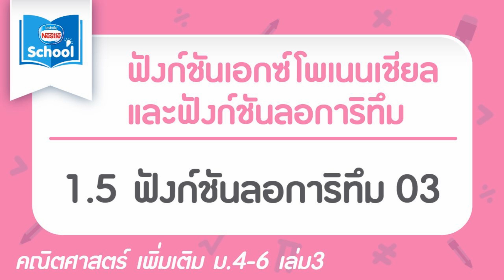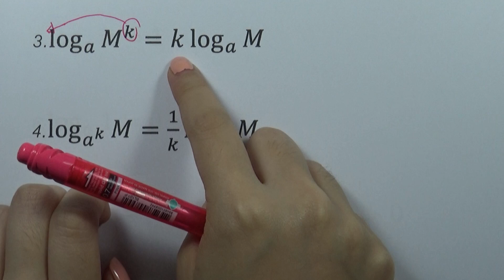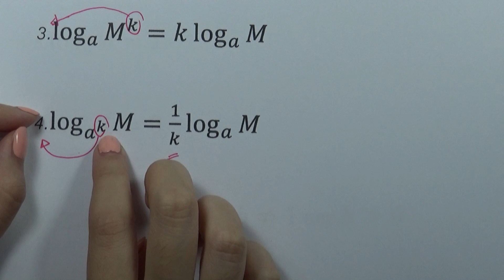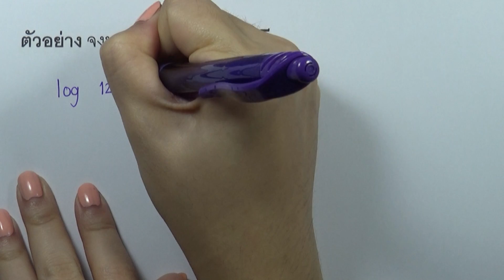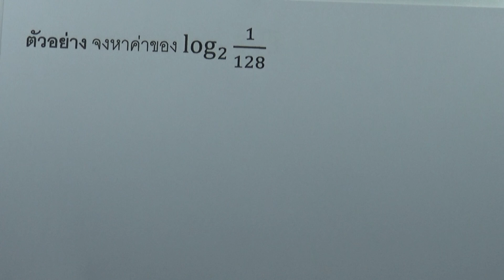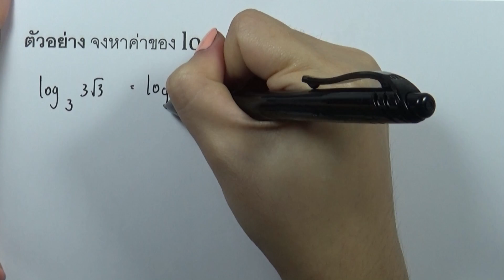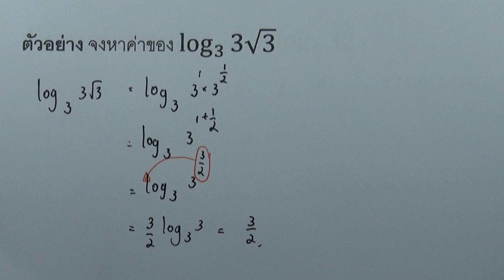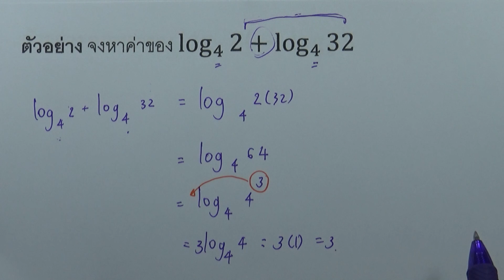1.5 ฟังก์ชันลอการิทึม 03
บท : ฟังก์ชันเอกซ์โพเนนเชียลและฟังก์ชันลอการิทึม